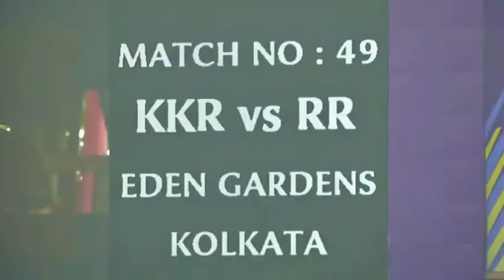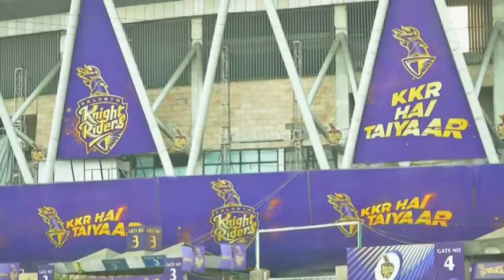15 May, 2018: Cricket- Kolkata coach Jacques Kallis believes IPL fate in their hands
15 May, 2018 (ANI): Cricket- Kolkata coach Jacques Kallis believes IPL fate in their hands